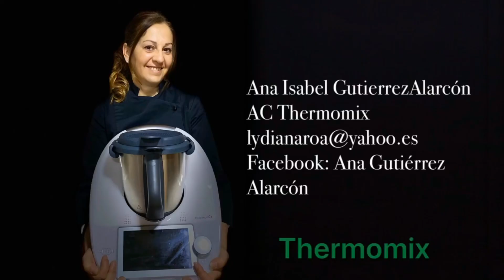Crema fría de espárragos blancos con berberechos con Thermomix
Hola,
Otro martes más estoy con vosotros
Hoy os dejo algo fantástico

¿Queréis preparar  en 1 minuto una crema?¿Sorprender a vuestra familia o amigos?.No dejéis de hacer esta receta.

Crema fría de espárragos blancos con berberechos
En cinco minutos tendrás una crema riquísima

¿ Dime que te ha parecido ?
Sugiéreme tu receta